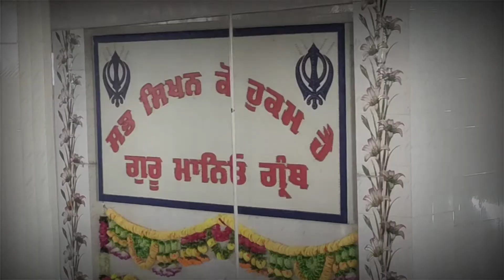Rabb Ji Aaye Ne || Cover Video Song || Ranjit Bawa || Annie || Babbu || Latest Punjabi Songs 2021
JG Pro Audio Present Cover Video Of Rabb Ji Aaye Ne In Voice Of Ranjit Bawa.